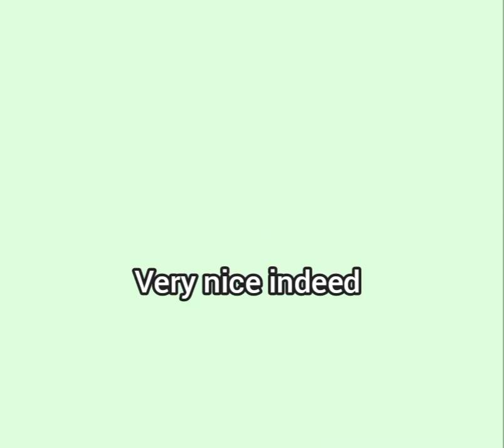Exploring Team Rocket Hide Out! Pokemon Silver (#23)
Hello everyone and welcome to my walkthrough/ let's play of Pokemon Silver Version for the Game boy and today, we begin our adventure in the Jonho region by selecting our first Pokemon!

 ✪- FOLLOW ME -✪

⎊Game: Pokemon Silver
⎊Emulator:Jonh GBC Lite
⎊ Recordin Software: XRecorder
⎊ Editin with YouCut - Video Editor